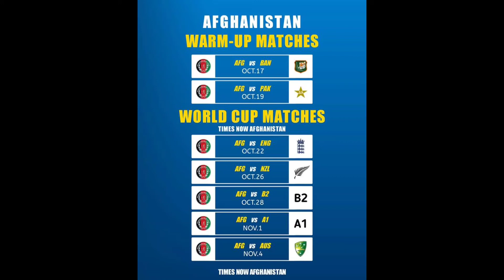Afghanistan cricket team matches in t20 World Cup 2022 | Icc T20 World Cup Schedule 2022